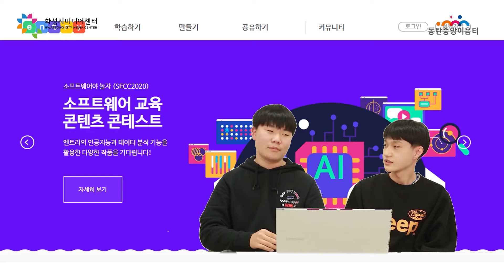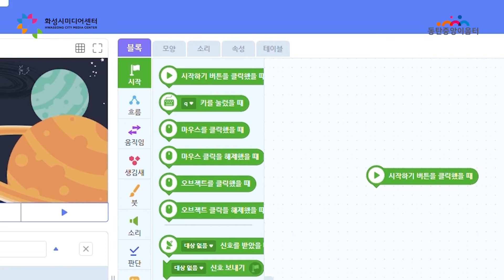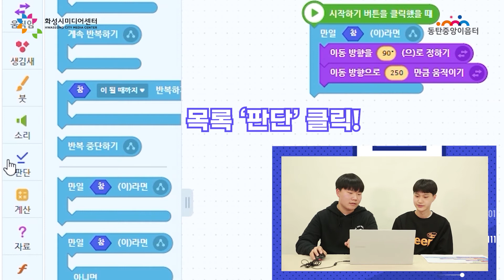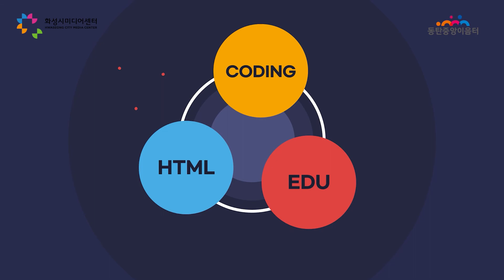[뚝딱뚝딱미디어]엔트리 어렵지 않아요! 우리만 따라오세요!_청계중 자율동아리 CORE(동탄중앙이음터)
[뚝딱뚝딱미디어]
#3 청계중 자율동아리 “CORE” 엔트리로 보는 세상

💻로봇에 관심이 있는 학생들과 로봇에 대해 이해하고, 소프트웨어 프로그래밍을 통해 로봇을 구동 할 수 있게 코딩을 공부하는 동아리입니다. 이번 프로그램을 통해 코딩으로 프로그래밍 작성을 하는 방법과 재미를 알려주면서 초등학생들의 사고능력을 향상시키는 데 도움이 되었으면 합니다.

동탄중앙이음터 학교연계사업 “관내학교 자율동아리 연계 재능나눔 프로그램”
🎈관내 중·고등학교 자율동아리 학생들이 초등학생을 대상으로 다양한 재능나눔 프로그램을 운영하여 마을 멘토-멘티로 관계맺는 프로그램입니다.
🎈 본 프로그램은 중·고등학생들이 직접 기획하고 운영합니다.

※ 본 촬영은 코로나19 바이러스 확산 방지를 위한 개인위생과 공공보건에 유의하여 진행되었습니다.